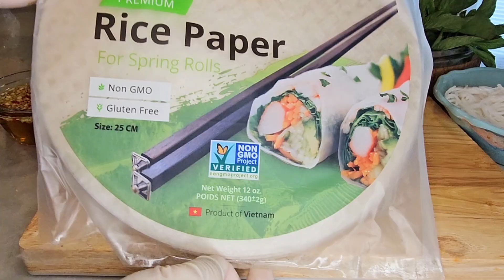SPRING ROLLS WITH TWO KINDS OF DIPPING SAUCES. MÓN GỎI CUỐN TÔM THỊT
Thank you very much for your visit and support! I have dreamed of cooking since childhood. Now when I grow up, I want to do it, to share many great recipes and kitchen tips with everyone.
People have dreams can do it, make the dreams come true.

Hello, đây là kênh mới:
Gia đình ẩm thực USA
Từ thuở bé con mình đã thích nấu ăn.
Bây giờ trưởng thành, mình muốn thực hiện ước mơ là chia sẽ những món ăn ngon cho tất cả mọi người.